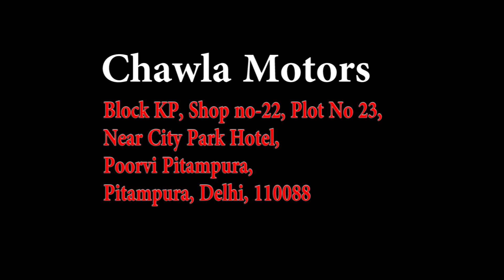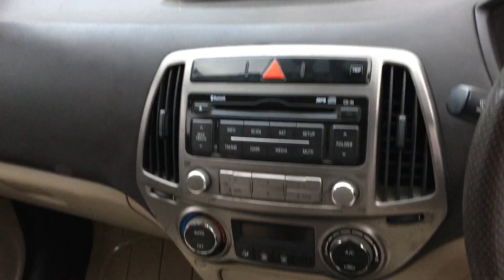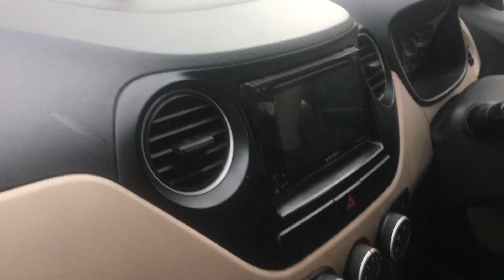Second Hand Cars Under 1.80 Lac | Honda, Hyundai, Maruti, Renault | Chawla Motors | NewToExplore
Hi friends In this Video I Explore Car Market (Chawla Motors) Situated In Peetam Pura Delhi. you can Buy Second hand Cars like XUV 500, Scorpio, Innova, Endeavour ,Honda, Hyundai ,maruti suzuki, volks wagen , mahindra, etc...at very reasonable price with Warranty.
I explore this Dealer in SEP 2019, I am sharing my experience. i am not promoting any shop ,dealer, seller, this is only for your information,

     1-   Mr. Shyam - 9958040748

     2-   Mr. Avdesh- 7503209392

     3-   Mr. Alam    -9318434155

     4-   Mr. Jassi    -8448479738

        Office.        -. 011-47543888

Block KP, Shop no-22, Plot No 23, Near City Park Hotel, Poorvi Pitampura, Pitampura, Delhi, 110088

If dealer not answering your call just share your budget and requirement with your name and location. Dealer will revert your enquiry in 24 hour max..